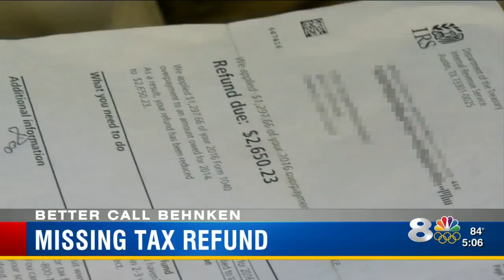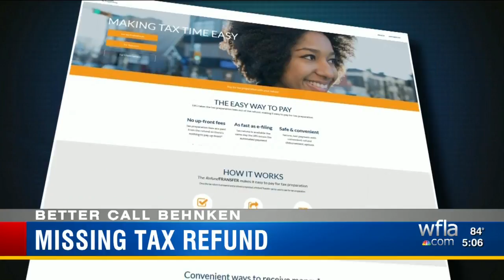BCB: Missing Tax Refund